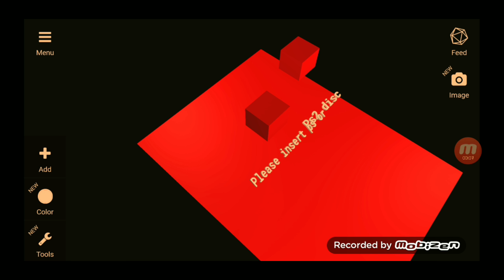Ps2 red screen of death but it is 3D